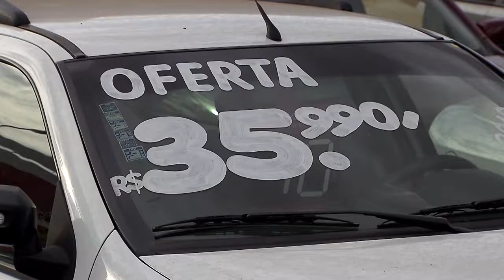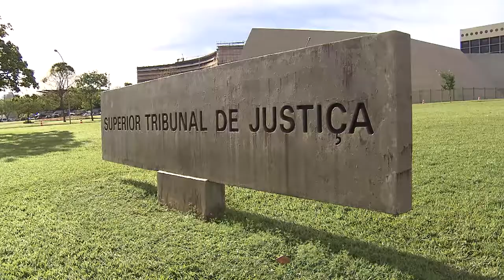Prestação de contas da venda do bem objeto de garantia não pode ser exigida em busca e apreensão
Apesar de reconhecer a existência de interesse do devedor fiduciante na prestação de contas quando o bem objeto da garantia fiduciária é vendido, a Terceira Turma do Superior Tribunal de Justiça (STJ) ressaltou que essa pretensão não pode ser exercida no âmbito da ação de busca e apreensão.
REsp 1866230